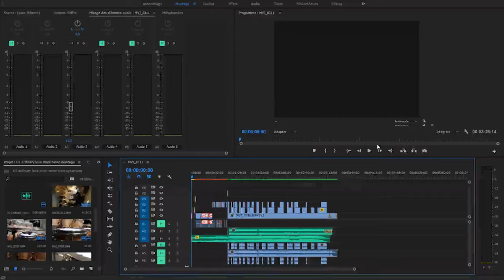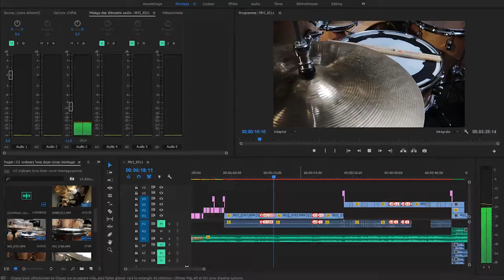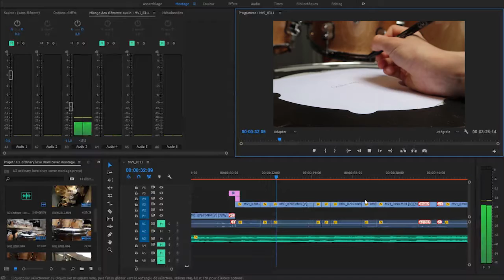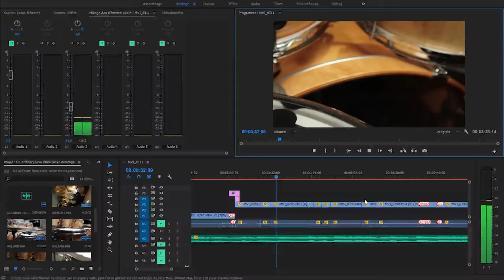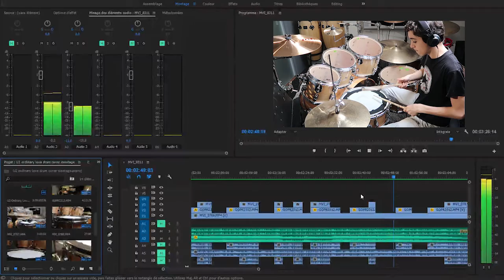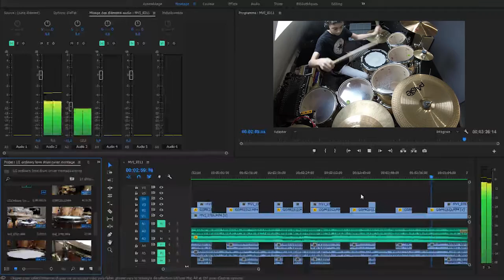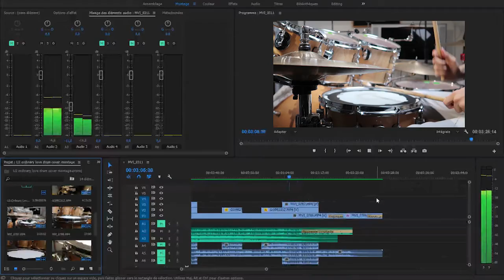Montage d'un prochain drum cover! ("Ordinary Love"by U2)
► ME CONTACTER :
Via commentaire YouTube ou Adresse Email

⚠️ * Déclaration de copyright * Cette vidéo n'est pas destinée à dépasser les lois de copyright en aucune façon. C'est dans le seul but de divertissement; aucun profit n'est obtenu de cela.⚠️